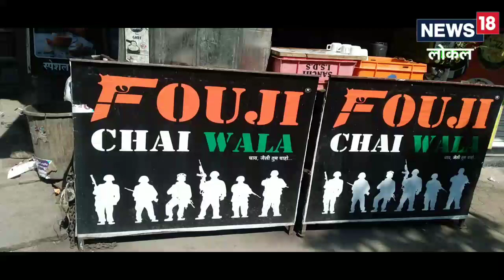Indore: एक टैटू की वजह से टूटा सेना में जाने का सपना, कुछ ऐसी है फौजी चायवाले की कहानी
इंदौर में एक चाय की दुकान ऐसी भी है जिसका नाम है फौजी चाय वाला है.दुकान के मालिक ने अपनी चाय का नाम फौजी चायवाला क्यों रखा, इसके पीछे एक बेहद दिलचस्प कहानी है.इतना ही नहीं नाम के अलावा फौजी चाय वाला दुकान के बैनर में भी तिरंगे के रंग और हाथ में राइफल लिए हुए जवान बने हुए हैं.